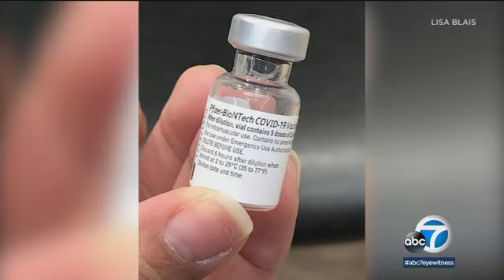SoCal nurse who got COVID-19 after vaccination urges others to still get the vaccine | ABC7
A San Gabriel Valley nurse who got COVID-19 after being fully vaccinated is coming forward to share her story. She wants people to know that even though she got sick, the vaccine works.